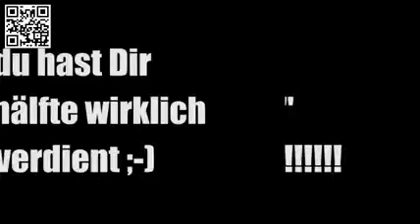Boşandıktan sonra Her Şeyi Yarı Yarıya Paylaşma Kararını Çok Yanlış Anlayan Adam